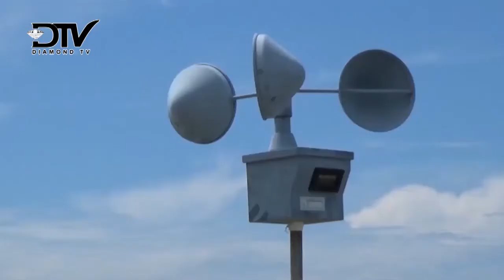ITENSITAS HUJAN RINGAN MASIH TERJADI DI WILAYAH KEPRI HINGGA BEBERAPA HARI KEDEPAN